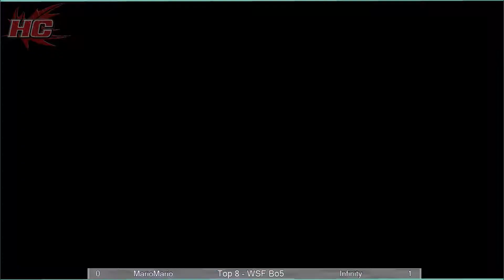CPSpring2017 Smash4 Singles - Top8 WSF Bo5: MarioMario (Mario) vs Infinity (Cloud)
Counterpick Spring 2017 - Super Smash Bros. 4 Wii U - Sunday May 21st 2017
Hosted by: HYPECENTRAL
Located at: Thornhill Masonic Hall
30 Elgin St, Thornhill, ON L3T 1W4, Canada